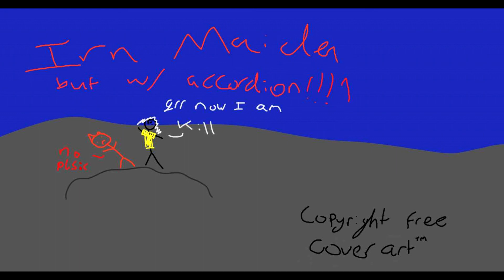run to the accordion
midi accordion cover of run to the hills by iron maiden.

yes that is an accordion guitar solo. I think I have discovered the most metal instrument out there.